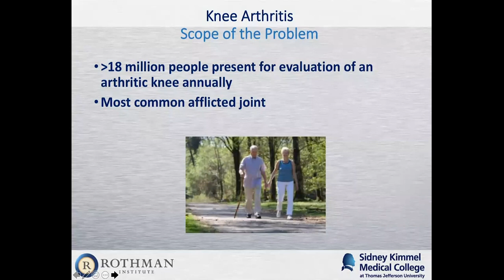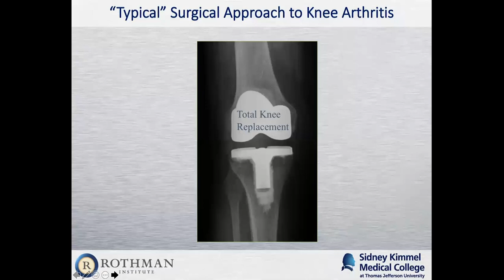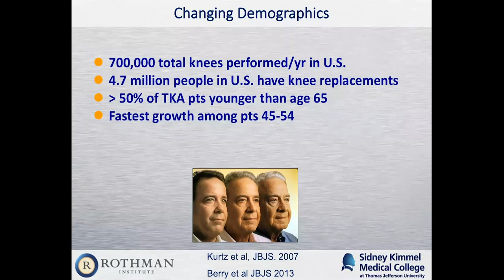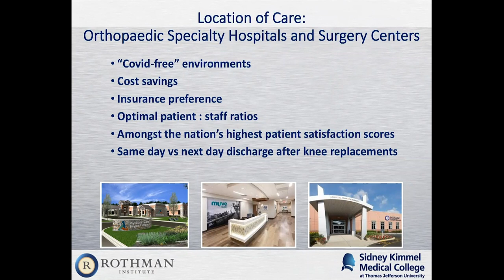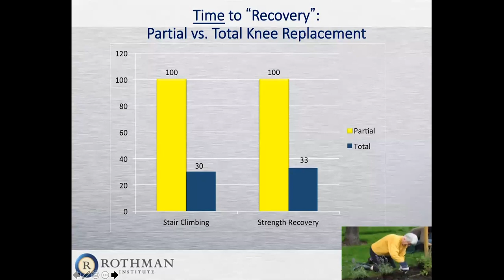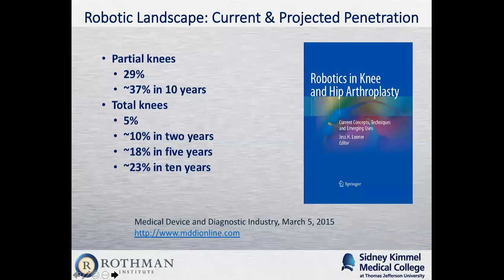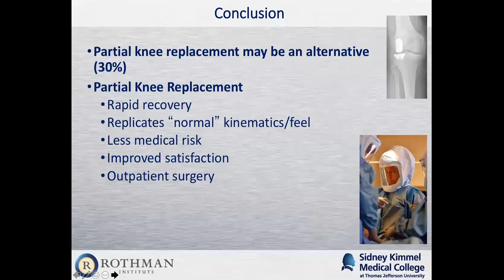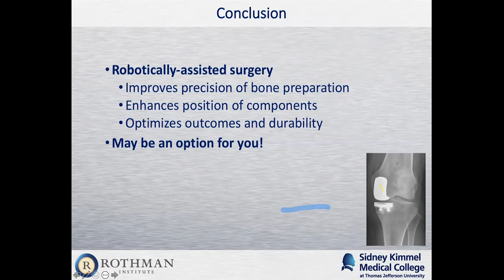Dr. Jess Lonner - “Knee Replacement Surgery. Beyond the Conventional…"